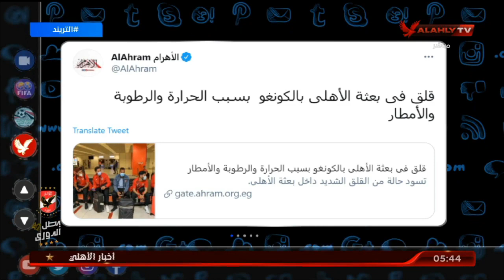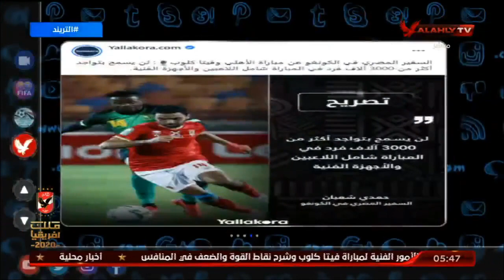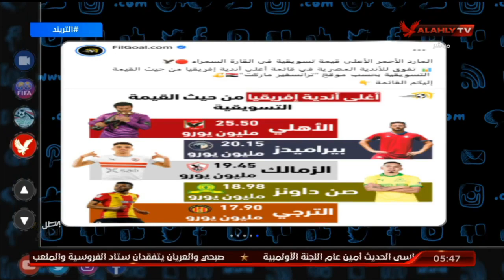تريند الأهلي | فيتا كلوب: نتحدث عن الأهلي باحترام.. والمباراة بدون جمهور